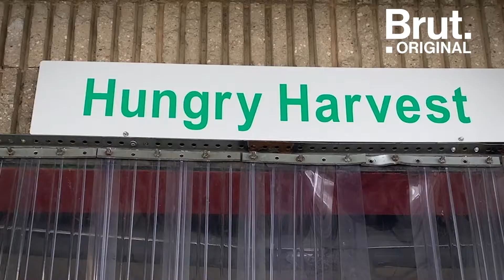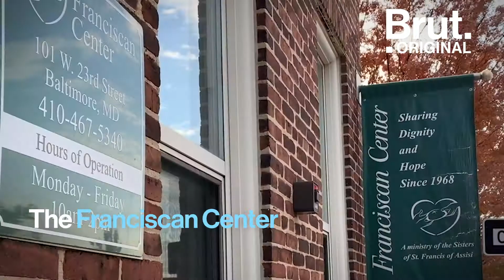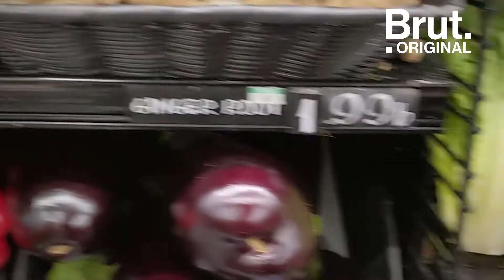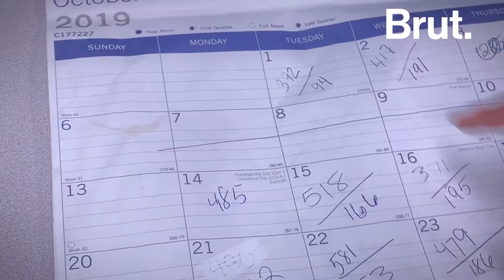Fighting Waste With Ugly Food | Brut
These fresh vegetables would have ended up in the landfill because they're ugly. But thanks to Hungry Harvest, they could end up on your plate instead.